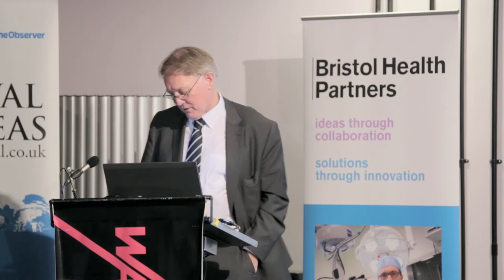Chief Inspector of Hospitals Professor Mike Richards CBE on ensuring safe, quality services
Professor Mike Richards CBE, Chief Inspector of Hospitals, Care Quality Commission (CQC), talks about how CQC helps ensure safe and quality health and care services. This talk was part of Bristol's first Festival of Health on 10 and 11 October 2014, from a session on ensuring high quality, safe services.